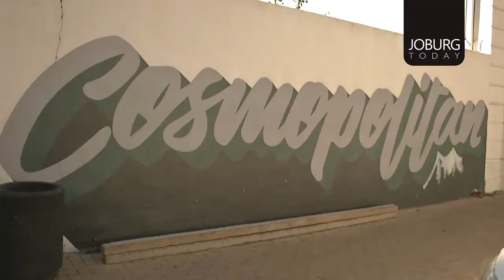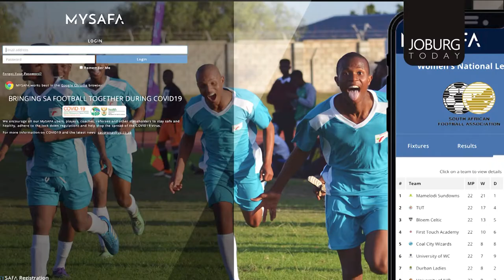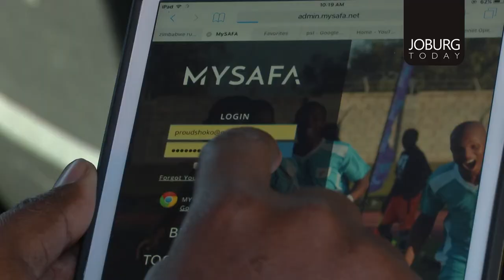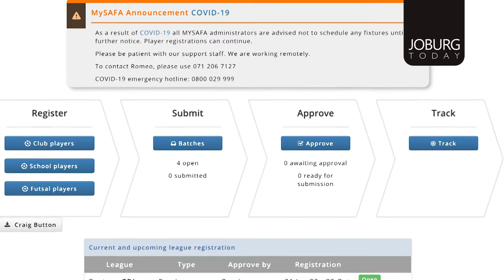JOBURGTODAY - 14 AUG 2020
Feel the breeze and take in the sights in Joburg through a cycling tour with Curiosity, and Is soccer administration back on track?